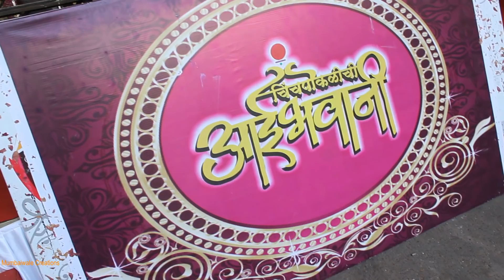Chinchpokli Chi Aai Bhavani 2018 |Official Video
chinchpokli chi aai havani 2018
chintamani chi devi
mumbai devi 2018
We Make Videos On Ganpati Aagman,Visarjan And Ganpati darshan
As well As Some Vlogs And public awareness Video
We Upload 2 videos In a Week.